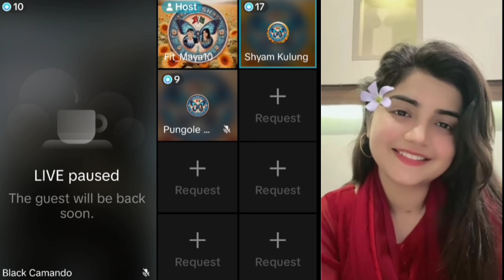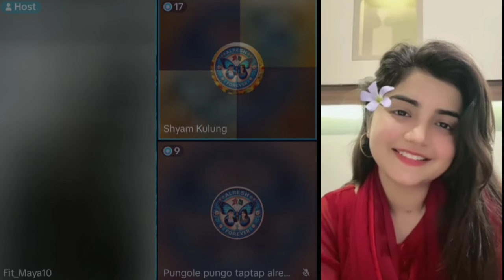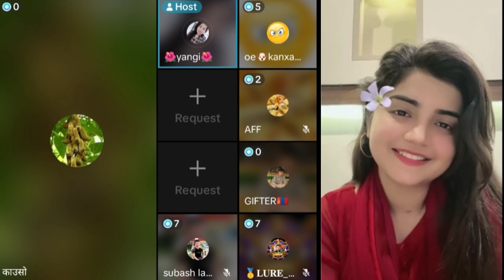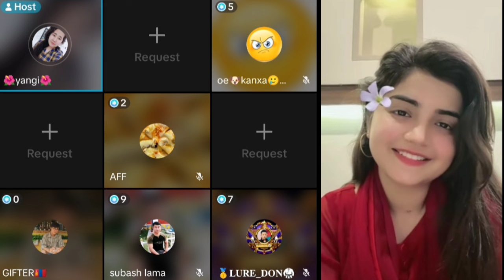डा आलियाको वास्तविक कुरा नबुझेर यस्तो निर्णय नलिन shyam kulung को आग्रह ✅ Alresh Family Fitmaya Live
Tiktok live
Tiktok Nepal
aleey live
aleeya aleey
Asmita lama
Alresh Family
Alresh forever
Alresh Family Tiktok Live
Alreshgyng videos
Alreshgyng
Alresh health videos